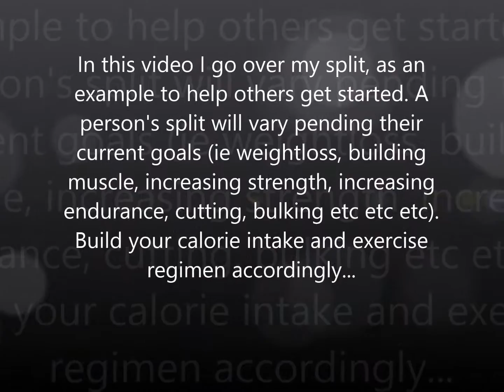My Work Out Week | Example in Description | GatHouse Fitness [18]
Hey Gang,

Be sure to consult your physician and/or nutritionist before starting or changing your fitness or eating habits.

This video goes over my training split as an example to those looking to finesse their own split.

Sun - Rest Day
Mon - Lower Body / Cardio
Tues - Upper Body / Cardio / Abs
Wed - Upper Body / Cardio / Abs
Thurs - Lower Body; Sometimes add Cardio
Friday - Accessory; Or Additional Rest Day
Sat - Abs / Cardio / Accessory

Each day there is a muscle group (within the large group) focus. For example Back and Bis or Glutes and Hammies.

Cardio is more than treadmills, running, ellipticals and stationary bikes. Add HIIT, Plyos and/or little to no rest periods during your weight training.

Those aiming for weight loss will likely need a little more cardio than those that are maintaining weight, or building a physique.

When weight training, keep in mind that your rep range should reflect your current goals (muscle building, endurance, strength etc)

When meal planning your macros should reflect the combo of calories needed to assist in creating your deficit or surplus.

Be sure to check out the GHF Gym Tour on gathousefitness.weebly.com

Don't forget to submit more questions, if I get enough of the same question I will make a video about it.

@gathousefitness on YouTube FaceBook and InstaGram